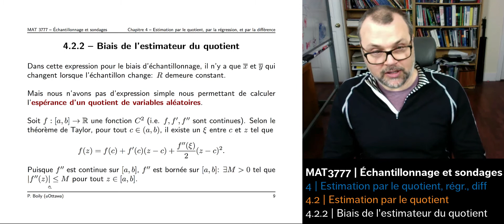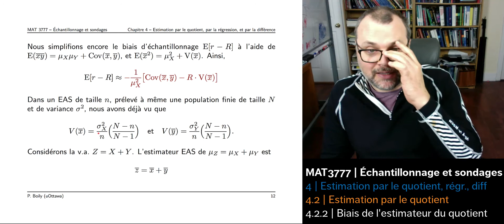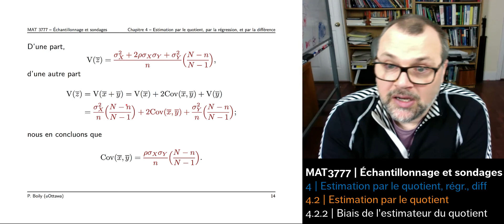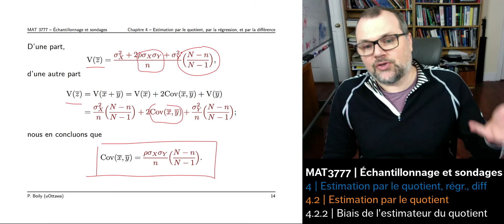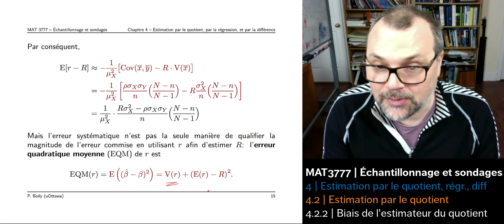3777 - 4.2.2 - Biais de l'estimateur du quotient (22:24)